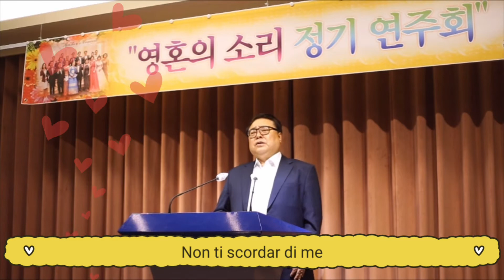Non ti scordar di me